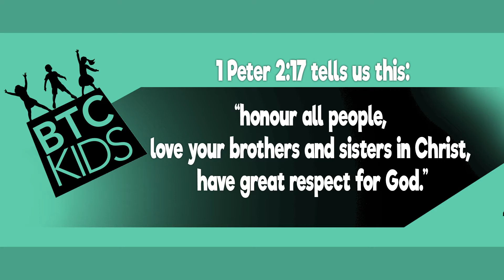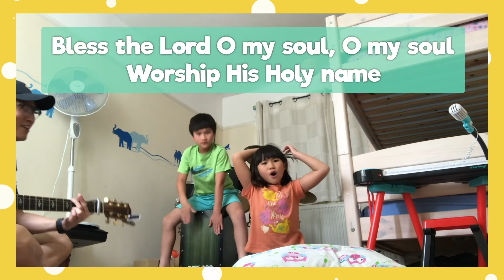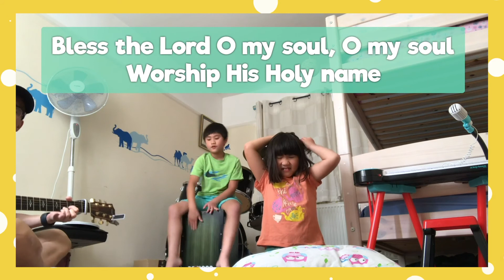BTC Kids: Online - Sunday July 12th 2020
Join us for BTC Kids: Online for Sunday 12th July 2020. After you've watched this video, please visit the BTC Kids page on the Bromley Town Church for weekly family activities that can be done together to help children encounter God.
“King of My Heart” - Words and music by John Mark McMillan and Sarah McMillan

“10,000 Reasons” - Words and music by Matt Redman and Jonas Myrin

Stock music licensed through Soundstripe

This recording is intended for those unable to attend the BTC Kids service at BTC due to the current Coronavirus situation. Bromley Town Church - CCLI: #759271